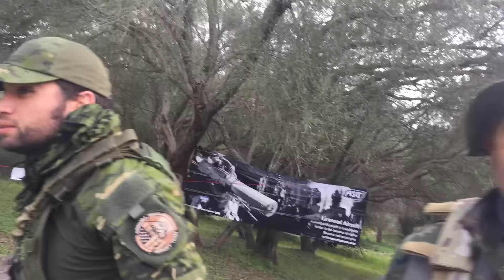VLOG Milsim - Kampilan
THIS IS NOT A GAMEPLAY

### CAMERAS ###
Scopecam: Canon Legria HF G25
Front cam: Mobiüs Action Cam
Head cam: GoPro hero 4 silver
VLOG cam: iPhone 6

### GUNS ###
My Sniper: Upgraded Tokyo Marui VSR10 Pro Sniper
My Secondary: WE Glock 10c

Check my website if you want to know more about my gear.

Powered by
If you want to buy some of my gear, check this shop out